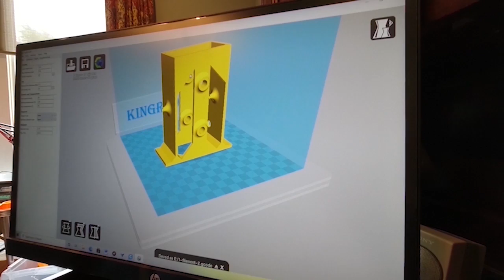WHY DID MY 3D PRINTER ??? STOP PRINTING ??? watch this video and find out WHY & how I fixed it.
This video shows a real-life problem as it occurred at my print farm and how I diagnosed and fix the problem, getting the printer back into operation in less than one hour.